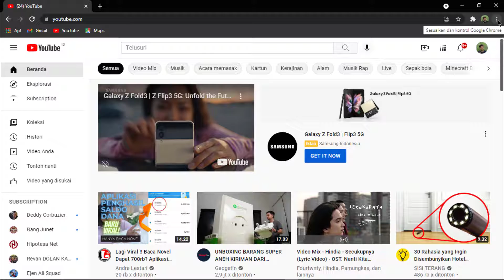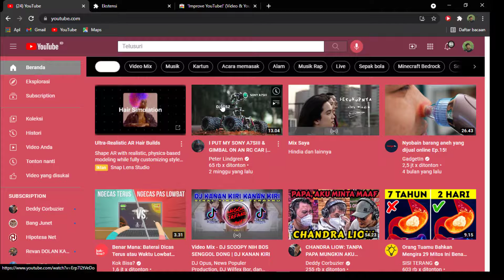Cara mengganti tema pada youtube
♥【 TERIMA KASIH 】♥